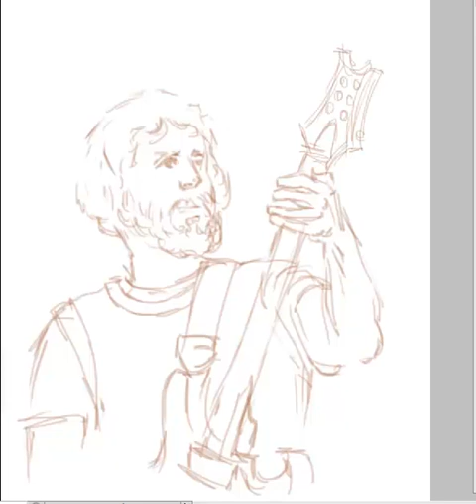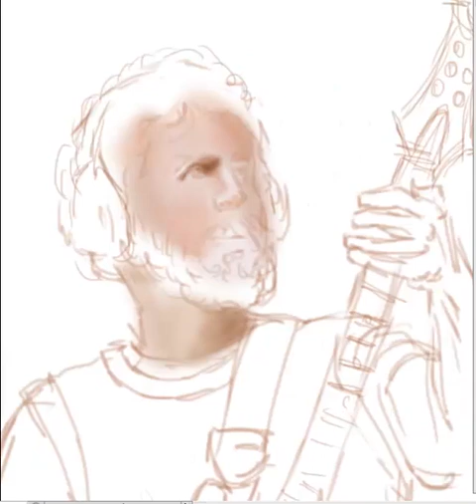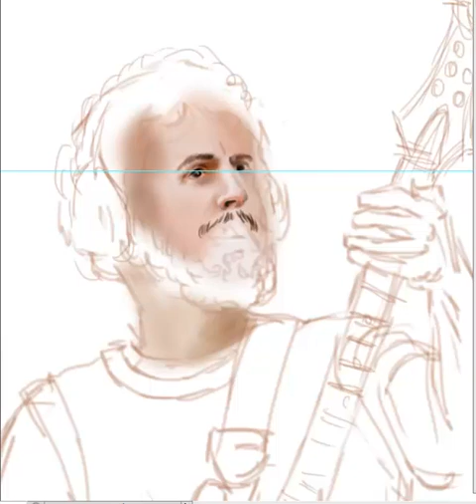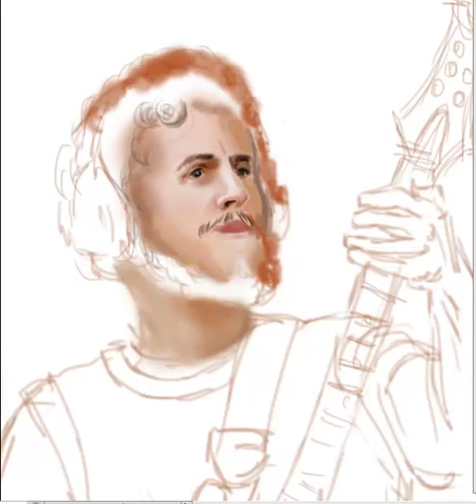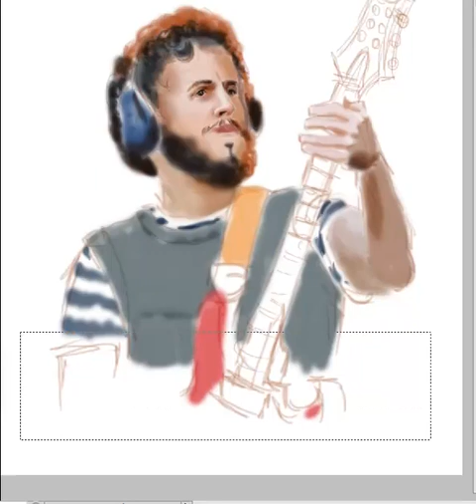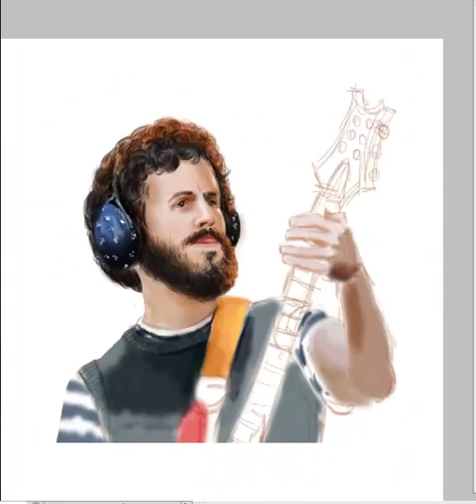Happy Birthday Brad